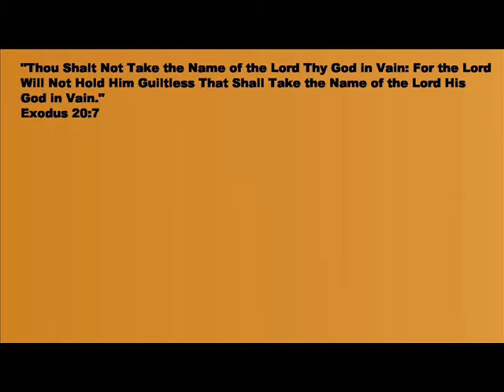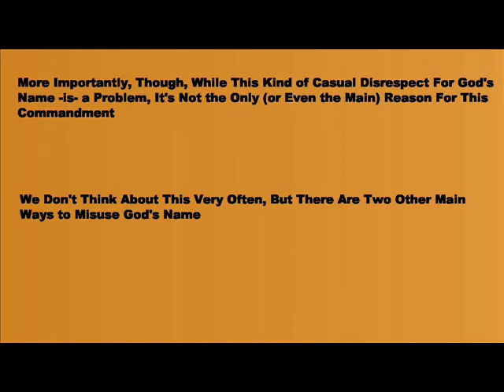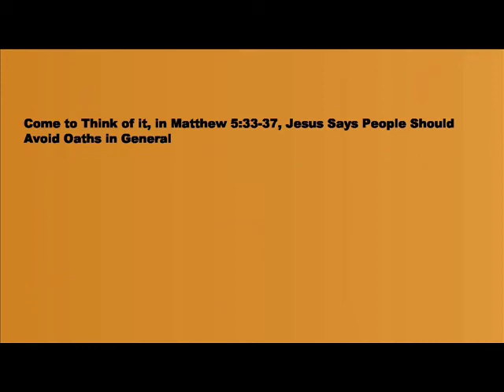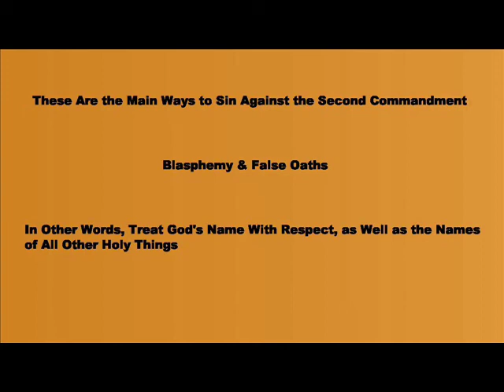How Does One Take God's Name in Vain?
What does it mean to take God's name in vain?  Is it more than just casual disrespect?  What's blasphemy?  What are false oaths?